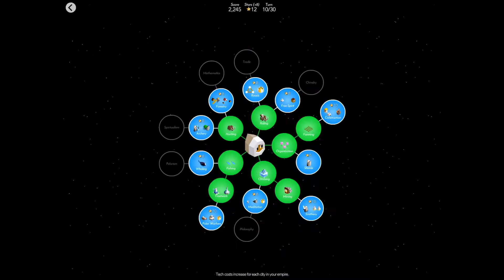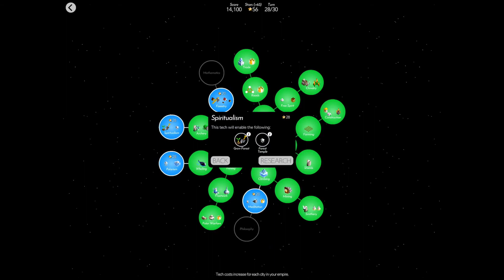Polaris vs. 9 crazy bots - The Battle of Polytopia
The Battle of Polytopia: Polaris tribe successfully abused their art of freezing everything to advance from their little corner of the world and conquer it. Although there were still some pockets of resistance left to clear out when the time ended - they achieved a nice and fresh three stars victory!